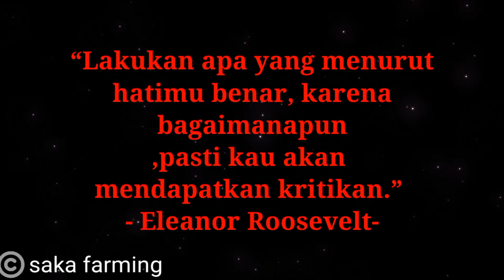Manfaat H202 untuk tanaman serta cara dan dosis yg tepat bagi tanaman || benefits of H202 for plants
Hidrogen Peroksida atau H2O2 ternyata punya manfaat penting untuk tanaman di rumah. Hidrogen Peroksida ternyata sangat berguna khususnya untuk akar sampai bermanfaat mengusir beragam jenis hama.Meskipun hidrogen peroksida tergolong sebagai bahan kimia, namun tetap senyawa berbentuk cairan yang lebih pekat dari air ini aman digunakan karena tidak memiliki residu membahayakan.
Selain ampuh menghilangkan noda, ternyata H2O2 juga terbukti baik untuk tanaman.Senyawa dengan nama kimia H2O2 pasalnya mempunyai fungsi pengoksidasi zat (oksidator).
Selain itu,  Hidrogen Peroksida adalah suplemen oksigen.
Pada video kali ini , saya berbagi manfaat dan cara pemakaian H202 untuk tanaman.

semoga video2 diatas dapat bermanfaat bagi teman2 semua, salam lestari